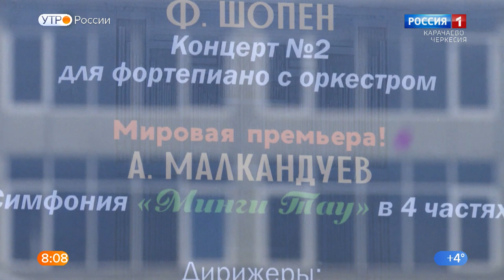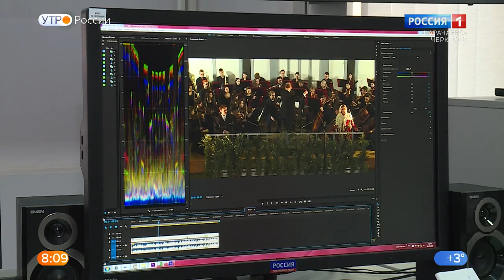Утро России. Карачаево-Черкесия 20.03.2021